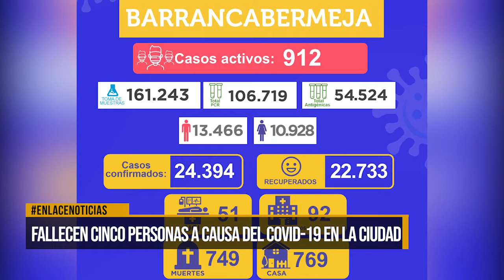Este martes se notificaron 137 nuevos casos positivos de Covid-19 en el distrito